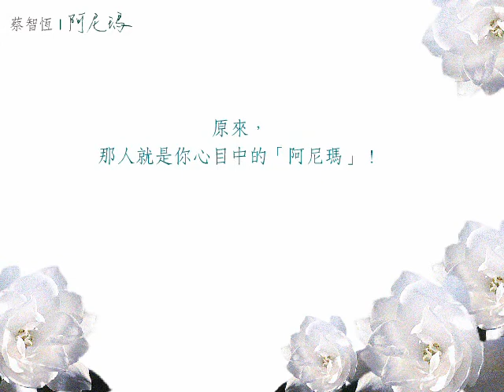蔡智恆最新愛情長篇《阿尼瑪》BV（一分鐘精華版）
什麼是命中註定的愛情？
誰是你傾盡一生也不願放棄的戀人？
每個人心中都有一個無法改變的永恆戀人，
令人不由自主地追逐，即使得費上一生的時間⋯⋯

網路小說教主蔡智恆
睽違三年．全新長篇愛情小說
《阿尼瑪》
2013年6月，帶你一同追尋獨一無二的理想戀人！

2013/05/23  預購開始！
2013/06/01  正式上市！
2013/06/22【深情阿尼瑪】北中南簽書會開跑，詳情請上「麥田出版書迷頁」